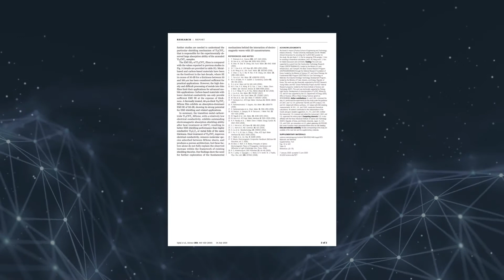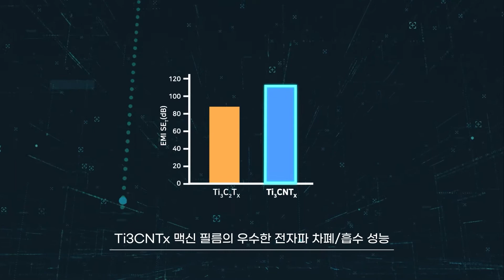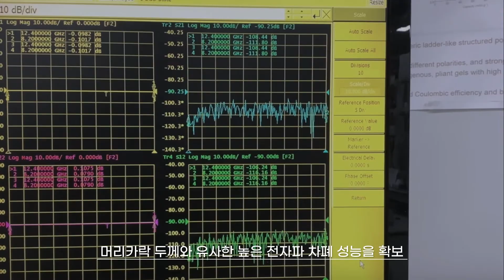2021년 10대 나노기술 (3) 전자파 차폐/흡수 특성 극대화된 2차원 전이금속 제조 기술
2021년 10대 나노기술 (3)
- 분야 : 기초원천기술
- 기술명 : 전자파 차폐/흡수 특성 극대화된 2차원 전이금속 제조 기술